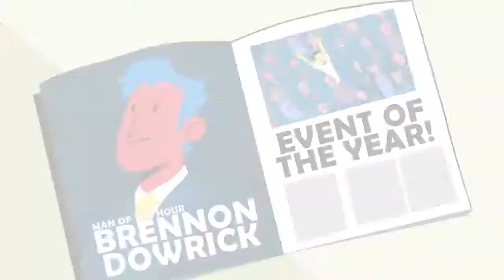Onstage - SPEAKER Brennon Dowrick